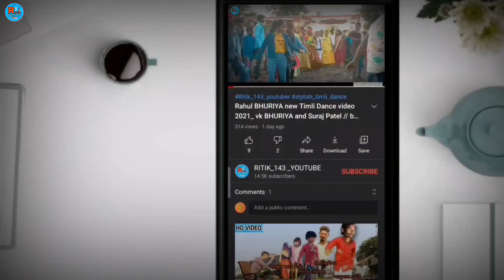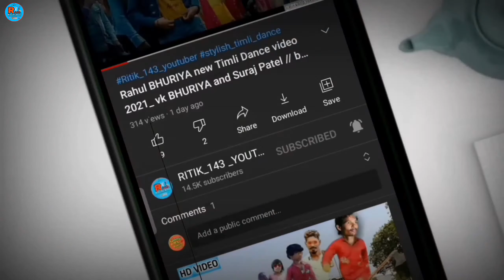अड़के बड़के दारुयो Timli Dance 2021 video // machine song Arjun r meda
singar__ Arjun r meda

song title__ machine

Arjun r meda new song adiwasi Gujarati

Arjun r meda new song adiwasi Gujarati song

varal video